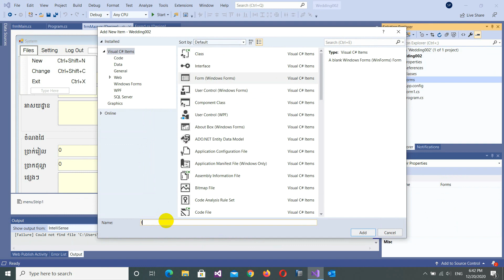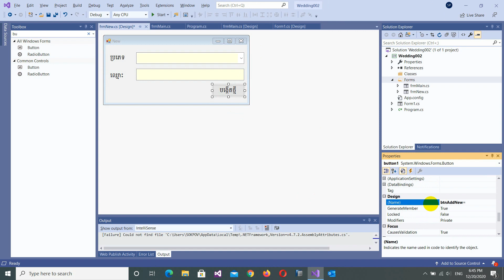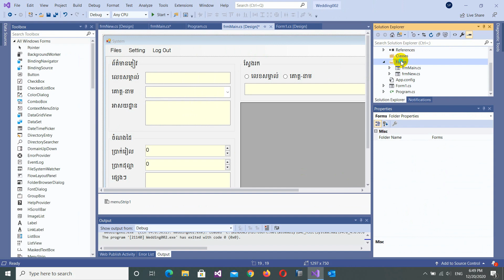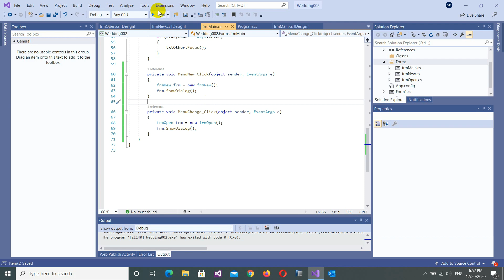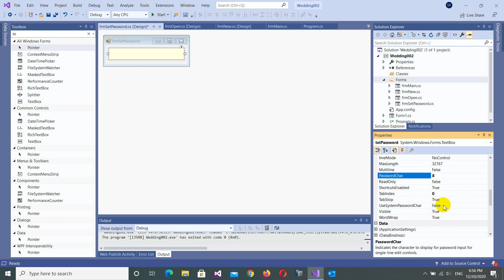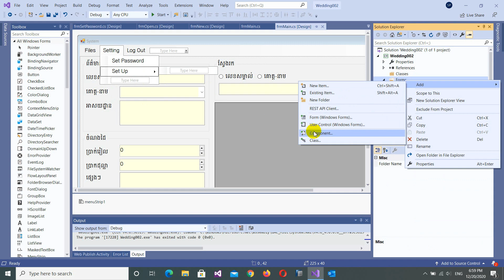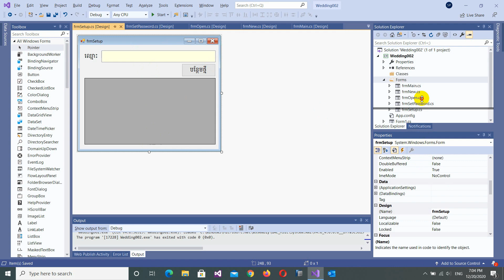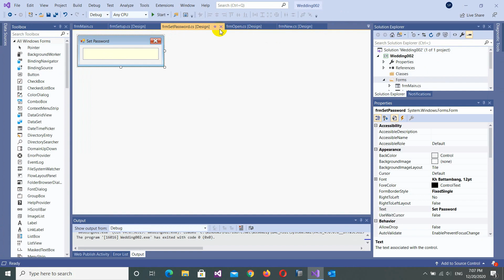Lesson 4 - How to design sub forms main in C#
សួរស្ដីអ្នកទាំងអស់គ្នា
នេះជាមេរៀន ដែលខ្ញុំនឹងបង្ហាញការធ្វើ Project មួយនៅលើ C# Window Form
ខ្ញុំសង្ឃឹមថា Project នឹងអាចជាមូលដ្ឋានទៅដល់អ្នកទាំងអស់គ្នា ដែលមានបំណងក្លាយជា Programmer
Support Me
* ABA Bank *
Bank Name : Sok Pov
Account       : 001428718